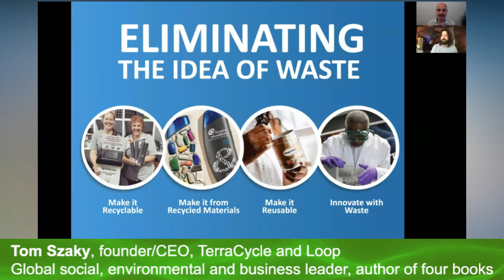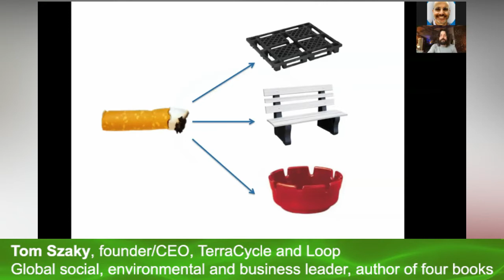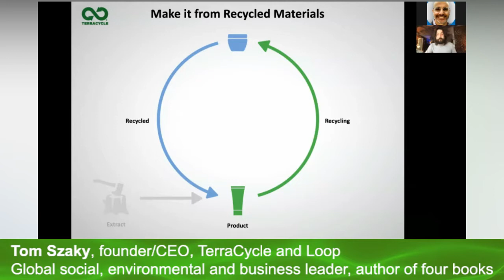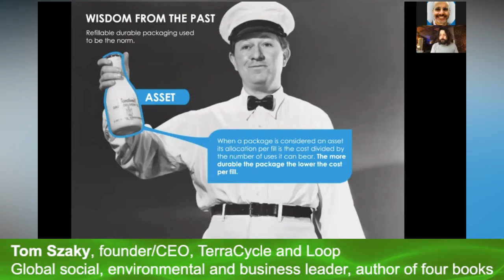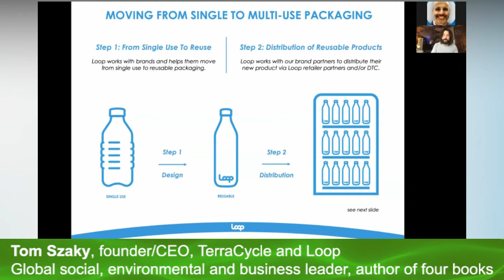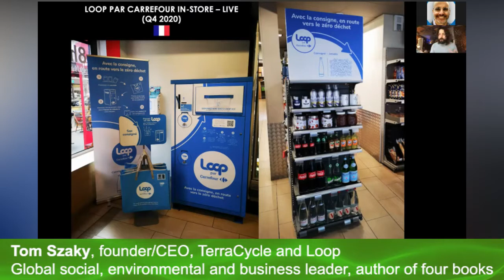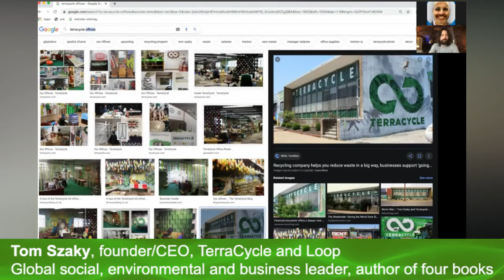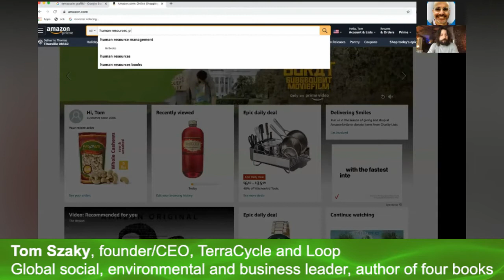#25 Entrepreneur Chat: Tom Szaky - A Few Things - 53 Min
We discussed a number of things including:

1. His entrepreneurial journey
2. Changes in the recycling industry and how company has pivoted
3. Loop and how it will impact our world
4. Advice for entrepreneurs during this downturn

Tom is founder and CEO of TerraCycle, a global leader in the collection and repurposing of complex waste streams. TerraCycle operates in 21 countries, working with some of the world’s  largest brands, retailers and manufacturers to create national platforms to recycle products and  packaging that currently go to landfill or incineration.

TerraCycle is the lead company in a new circular shopping platform called Loop that enables  consumers to shop for some of their favorite brands in durable, reusable packaging. Launched in  May 2019, Loop is a key step in helping to end the epidemic of waste that is caused by 'single-use' consumption.

Tom and TerraCycle have received hundreds of social, environmental and business awards and  recognition from a range of organizations including the United Nations, World Economic Forum, Schwab Foundation, Fortune Magazine, Time Magazine and the U.S. Chamber of Commerce.

Tom is the author of four books, “Revolution in a Bottle” (2009), “Outsmart Waste” (2014), “Make  Garbage Great” (2015) and “The Future of Packaging” (2019). Tom created, produced and starred in TerraCycle’s reality show, “Human Resources” which aired on Pivot from 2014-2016 and is  syndicated in more than 20 foreign markets on Amazon and iTunes.